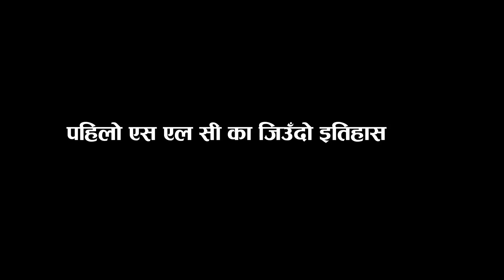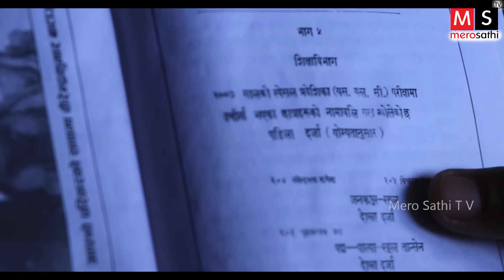२००७ सालको SLC। गजेटमा आउँथ्यो रिजल्ट । गुरुको खुट्टा मालिस गर्न पथ्र्याे । ४ दिन हिडेर पाल्पा स्कुल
२००७ सालको SLC। गजेटमा आउँथ्यो रिजल्ट । गुरुको खुट्टा मालिस गर्न पथ्र्याे । ४ दिन हिडेर पाल्पा स्कुल

Presenter : TOP BK
Camera :- Lokendra Mananadhar
Coordinator : Saroj Adhikari